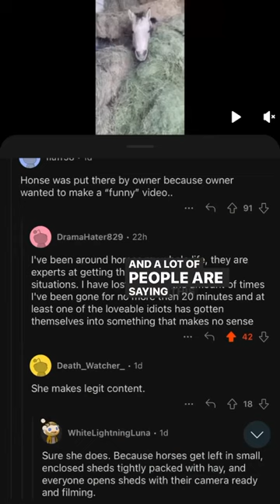Horse Prank Show?